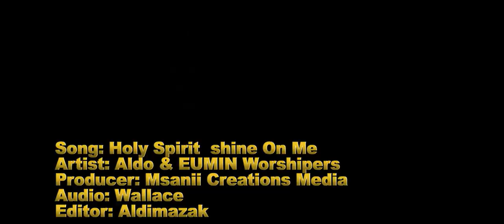HOLY SPIRIT SHINE ON ME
This video is sang in English, Swahili, the Maragoli language of Western Kenya, the Taita language of Coastal  Kenya, the Kisambaa language of Tanzania and the Giriama language of Coastal Kenya. Each singer pleads with Christ to come quickly. Translated, the singers repeat the same appeal that says, "when I look at God's world and see how people trample it, I  feel saddened and say, Jesus you said you were coming, come quickly. You gave us your Spirit, to assist us, to live in this world, we pray." God bless the worshiper.